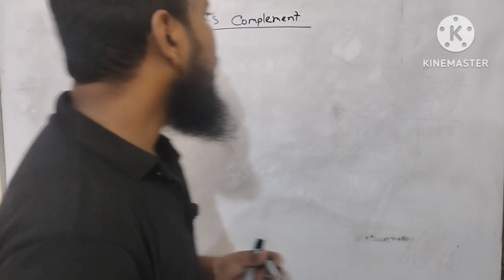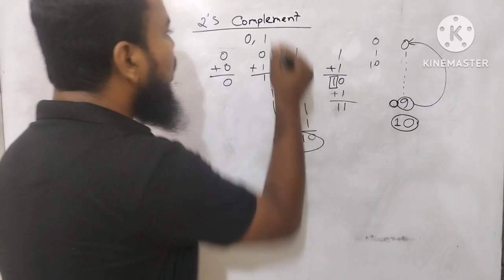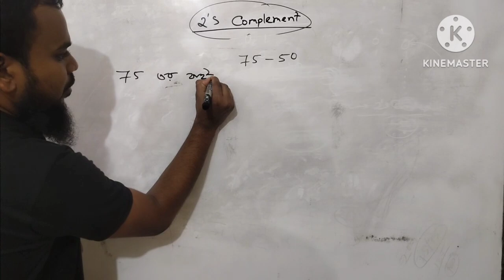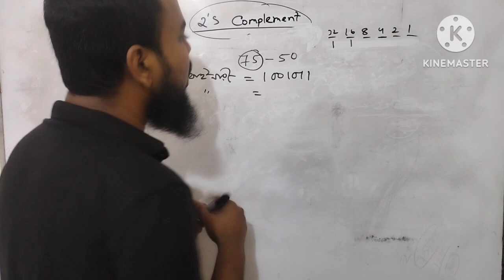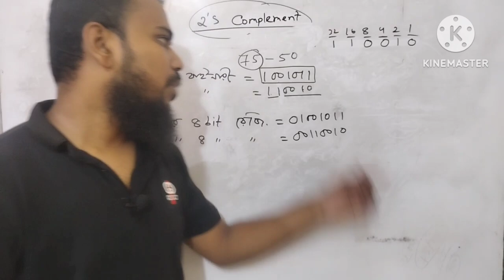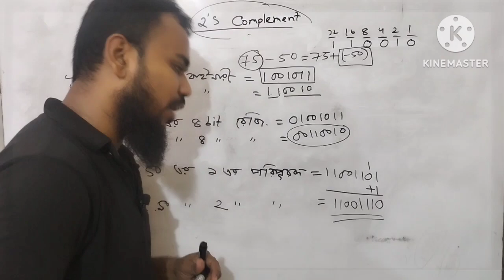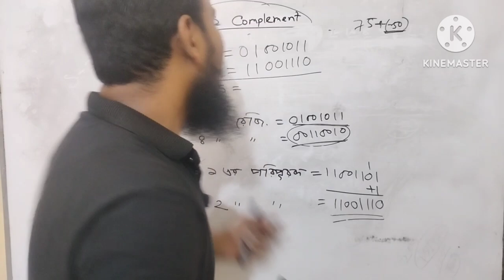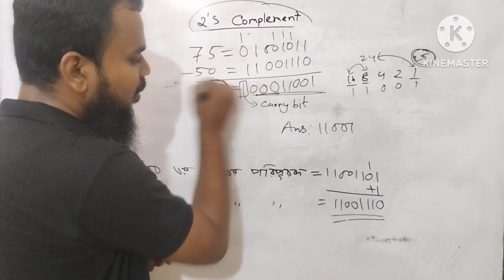২ এর পরিপূরক এর সাহায্যে বাইনারী বিয়োগ।। 2's complement।। HSC।। ICT।। Number System। নাম্বার সিস্টেম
২ এর পরিপূরক এর সাহায্যে বাইনারী বিয়োগ করার জন্য এই ১ টা ভিডিও-ই যথেষ্ট হবে তোমাদের জন্য। ১ ভিডিও তে পুরো ডিটেইলস আলোচনা করা হয়েছে ৪ টি স্টেপ এর মাধ্যমে। HSC ICT এর নাম্বার সিস্টেম এর বাকি টপিকগুলোর লিংকঃ
সংখ্যা পদ্ধতির রুপান্তর-৩:     • সংখ্যা পদ্ধতির রুপান্ত...  ​

লজিক ফাংশন সরলীকরণ:     • লজিক ফাংশন সরলীকরণ।। ল...  ​